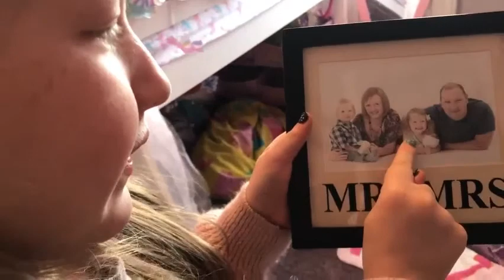Lily's Life intro, my first ever youtube video!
Hi! I wanted to start my own channel so have crated a short video to say hello and introduce myself. More exiting videos and adventures will be coming soon! I will try to reply to you all if you comment. Thank you and nice to meet you!
Lily